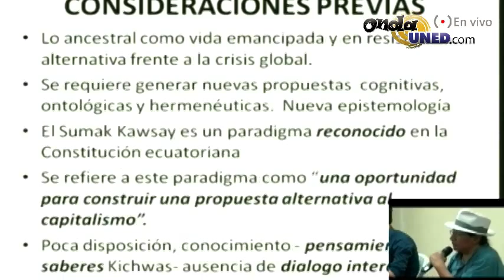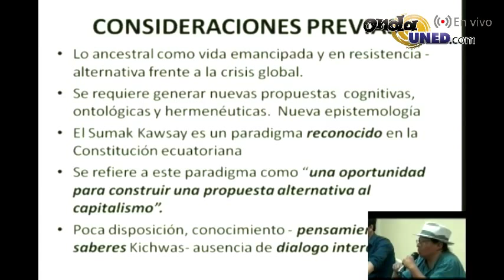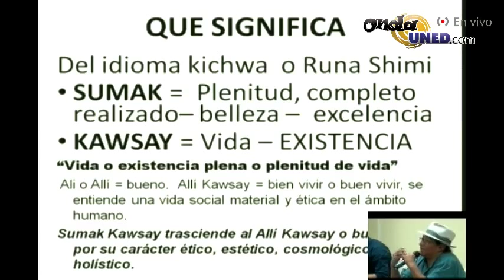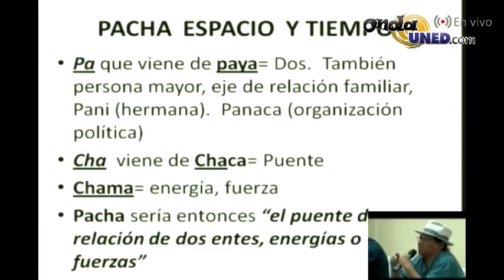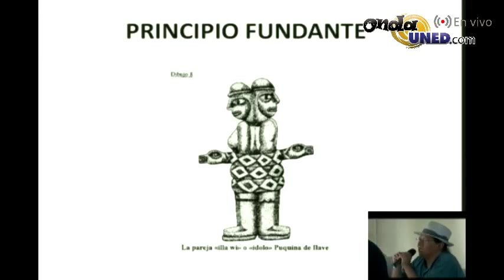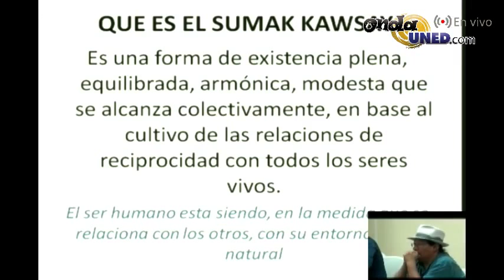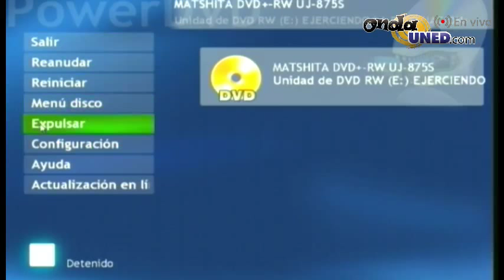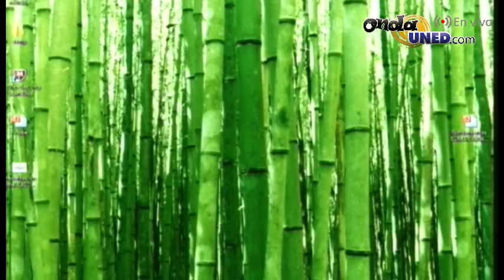CICDE Conferencia El paradigma de Sumak Kawsay El concepto del buen Vivir desde las Constituciones